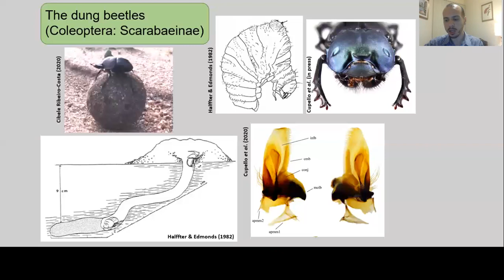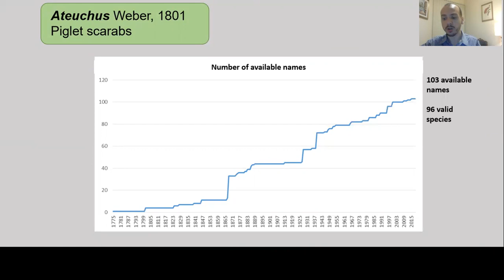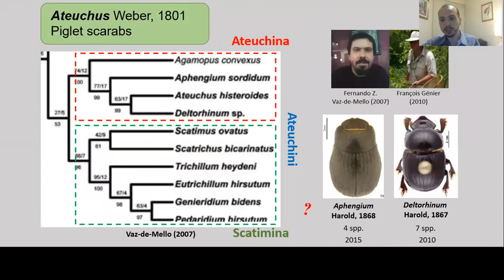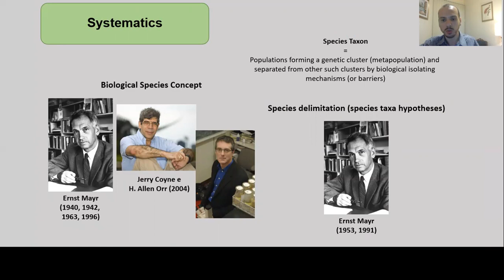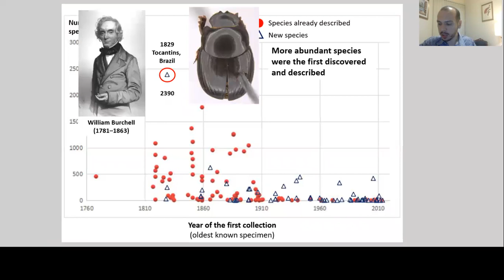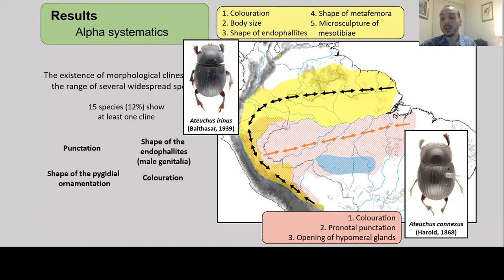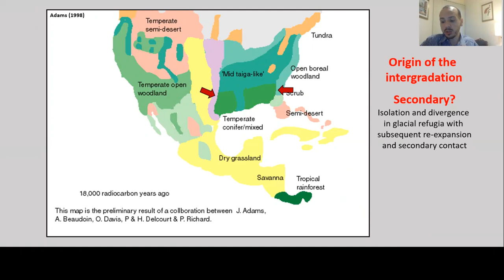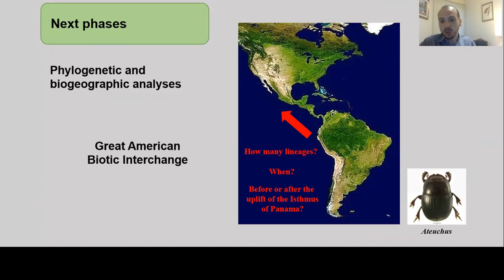Mario Cupello - Diversity and evolutionary history of Ateuchus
Talk by Mario Cupello, 2019 Edwards Prize winner at the Annual General Meeting of the Coleopterists Society 2020

Diversity and evolutionary history of Ateuchus, a clade of New World dung beetles (Coleoptera: Scarabaeidae: Scarabaeinae)